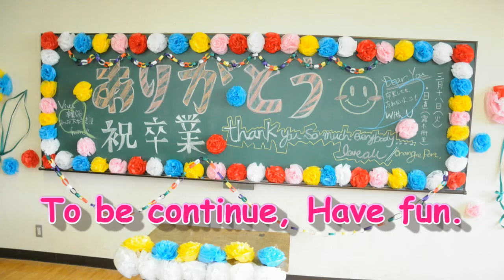ORANGE PORT for our precious fans,with LOVE 2014.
オレンジポートの2014年の活動を50000枚の画像から選び抜いてスライドショーにまとめました。